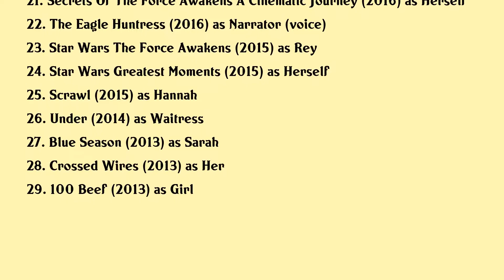Daisy Ridley Movies list Daisy Ridley| Filmography of Daisy Ridley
Daisy Ridley Full Movies List Filmography of Daisy Ridley

Latest movies of Daisy Ridley are:

1. Chaos Walking
2. Women In The Castle
3. The Ice Beneath Her
4. Letters Live From The Archive International Womens Day
5. The Marsh Kings Daughter
6. The Skywalker Legacy
7. Baba Yaga
8. Kolma
9. A Woman Of No Importance
10. The Inventor
11. Young Woman And The Sea
12. Asteroid Hunters
13. Star Wars The Rise Of Skywalker
14. The Director And The Jedi
15. Ophelia
16. Flopsy Turvy
17. Peter Rabbit
18. Balance Of The Force
19. Star Wars The Last Jedi
20. Murder On The Orient Express

Complete list of movies acted by Daisy Ridley are in this video.

Please Comment down your favorite movie of Daisy Ridley